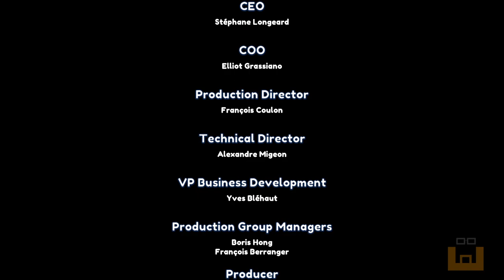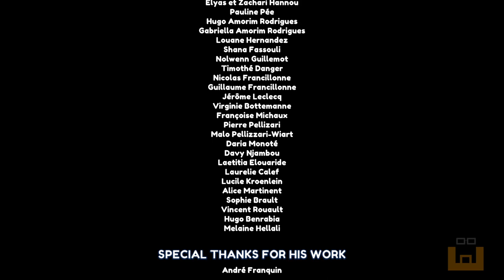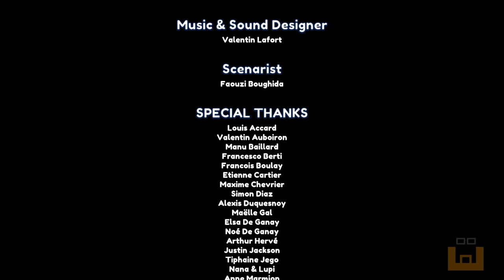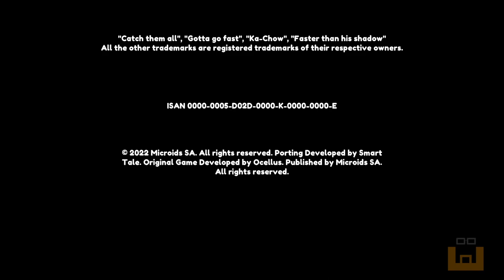Marsupilami: Le secret du sarcophage - One Shot